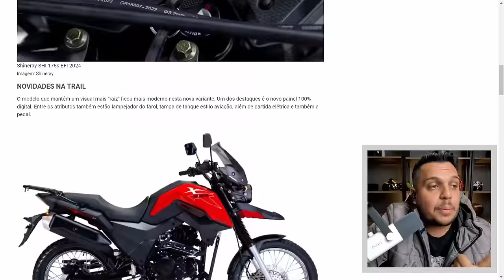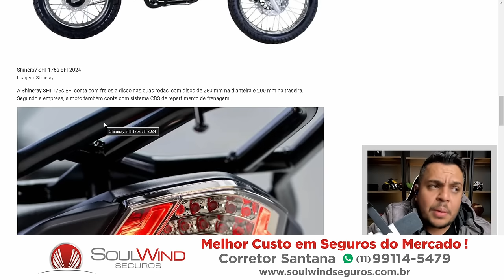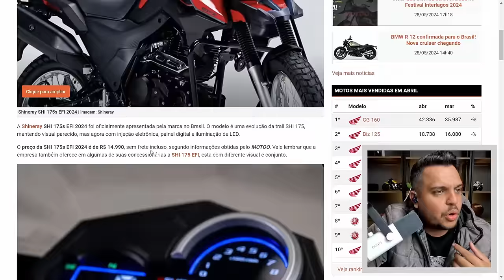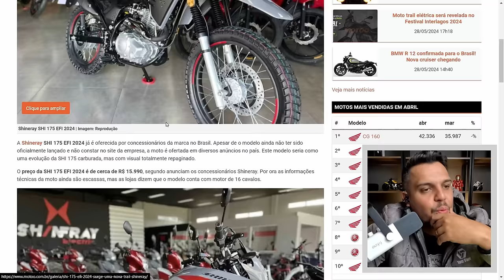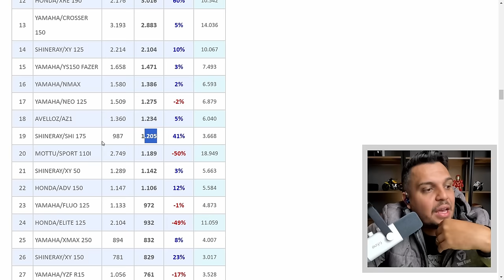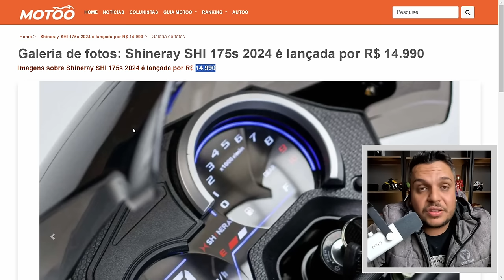🚨Lançamento SHINERAY SHI 175 2024 - Pra Cima das RIVAIS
✅Haya Creations✅
Film Maker
✅Vulcan Radical Store✅
Endereçõ: Rua Marquês do Herval, 95 - Centro
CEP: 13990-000